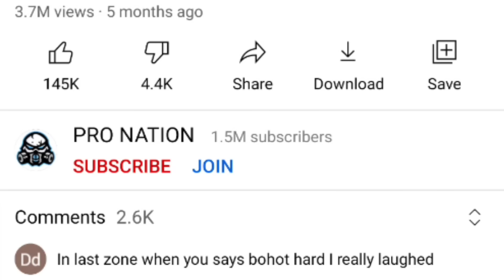TOP 5 BIGGEST MISTAKES - GARENA FREE FIRE !!!